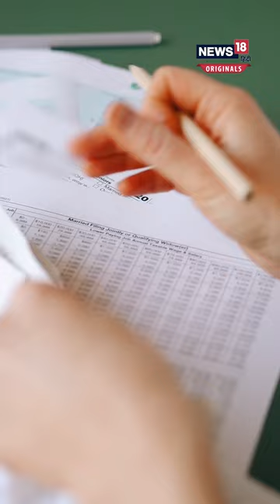Income Tax Return: सभी टैक्सपेयर के लिए गुड न्यूज़, आने वाला है कॉमन ITR फॉर्म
अगर आप भी Income Tax Return फाइल करते हैं और ITR फॉर्म को लेकर Confuse हैं तो जल्द ही आपकी यह परेशानी दूर हो सकती है। वित्त मंत्रालय ने सभी Taxpare के लिए Common ITR फॉर्म लाने का प्रस्ताव रखा है। इसमें Digital Assets से होने वाली इनकम को भी अलग से दर्ज किए जाने का प्रावधान होगा। ट्रस्ट और गैर-लाभकारी संगठनों को छोड़कर बाकी सभी टैक्सपेयर इस नए ITR फॉर्म के जरिये अपने रिटर्न जमा कर सकते हैं। इनकम टैक्स रिटर्न भरने के लिए फिलहाल कुल 7 फॉर्म हैं नई व्यवस्था लागू होने के बाद ITR-1 से लेकर ITR-6 तक सभी फॉर्म की जगह एक ही कॉमन फॉर्म का इस्तेमाल किया जा सकेगा...कॉमन ITR फॉर्म लागू होने के बाद इनमें से ज्यादातर की जरूरत नहीं रह जाएगी।